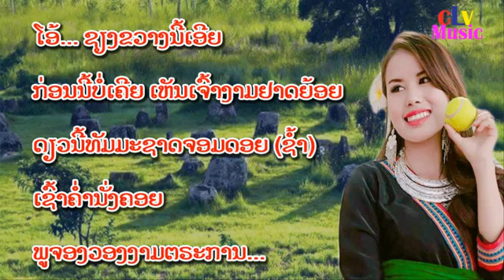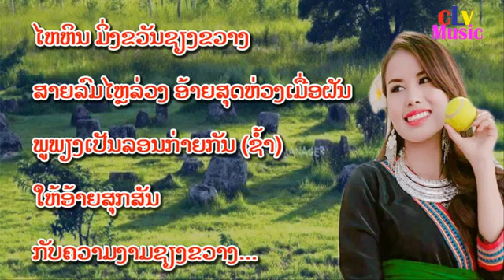Lao Music Karaoke, Music with lyrics, xieng khouang Den Ngarm, Laos Song Karaoke, Love Lao Music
Lao Music Karaoke is a selection of old Lao songs. It sounds great for listening and singing. I create this video music for entertainment and all of you can try to sing and enjoy this video song .
Like/Comment/Share is highly appreciated! Thank you!

(Xiang khouang is a province of Laos, located in the Xiangkhouang Plateau, north-east of the country. )